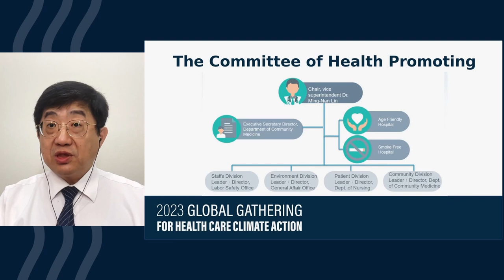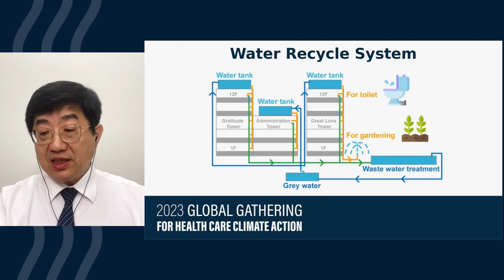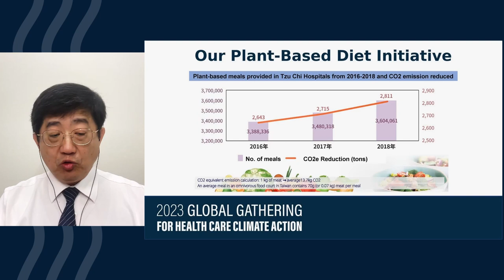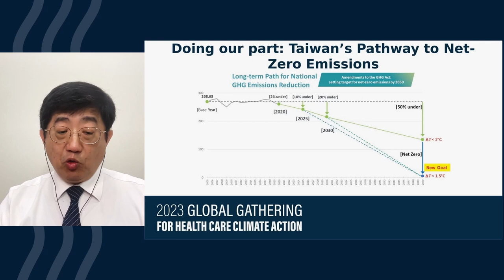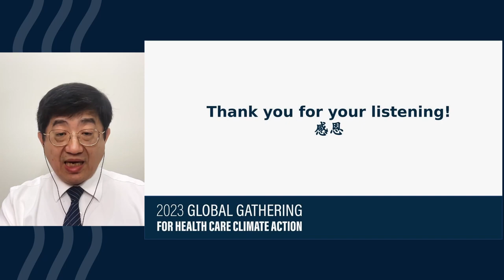Taiwan: Installing hospital waste & energy management systems to achieve sustainability goals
Dalin Tzu Chi Hospital, Buddhist Tzu Chi Medical Foundation in Taiwan shares how they developed a structure to support their long-standing commitment to health care sustainability and leveraged it to assess and manage interventions from a climate impact perspective. Their successful interventions include reducing energy consumption by transitioning to more efficient lighting, reducing waste by eliminating single-use plastics, reducing water demand by increasing gray water usage, and serving plant-based foods.

This case study was submitted as part of Health Care Without Harm’s Health Care Climate Learning Initiative. The initiative included a series of information-sharing events where representatives from health care organizations around the world met to discuss proven practices, share challenges, and collaborate on decarbonization goals and strategies, while strengthening the network necessary to continue learning from each other.